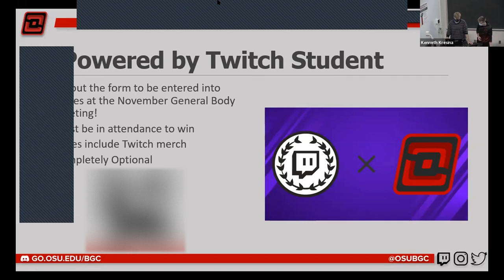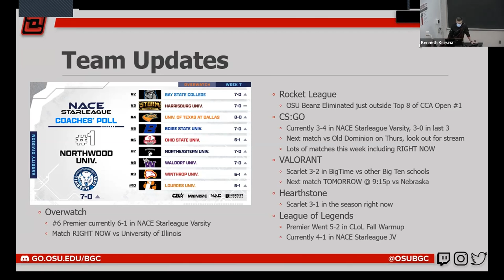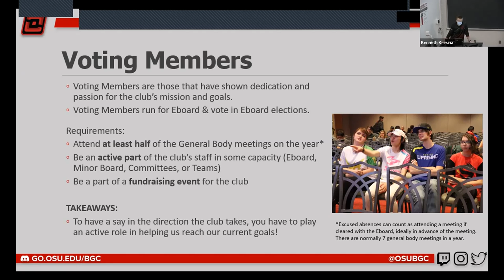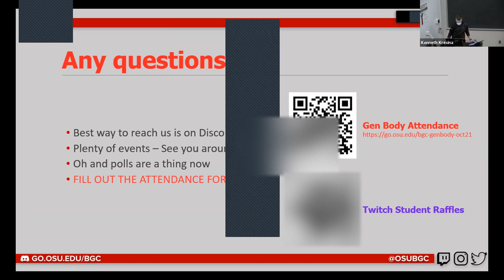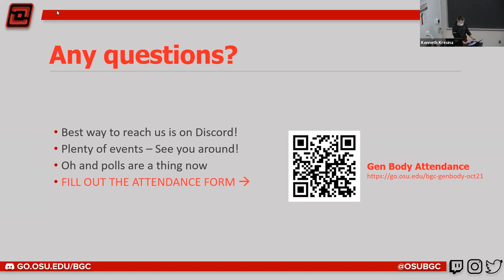BGC October 2021 General Body Meeting, powered by Twitch Student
0:00 Introduction
1:11 Powered by Twitch Student
2:40 Technical Difficulties
4:41 Team Updates
9:21 Voting Members Requirements
11:32 Upcoming Events
24:16 Rivalry Weekend vs U❌ich
25:09 Technical Difficulties Part 2
26:30 Attendance Form & Voting on Eboard Spooky Names